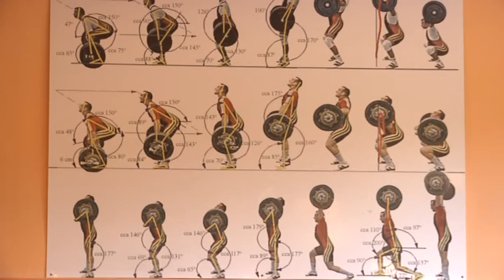SUKCESY CIĘŻAROWCÓW Z NIDZICY